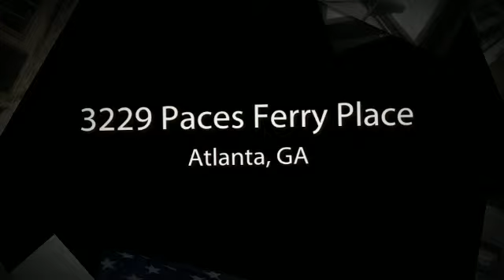Retail Space in Atlanta, GA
3229 Paces Ferry Place
Atlanta, GA